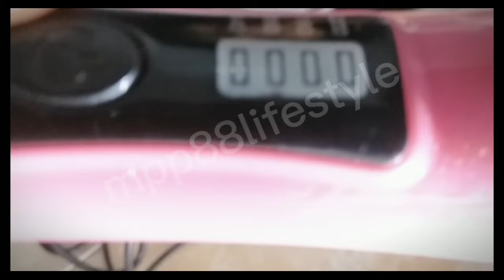Which hair straight machine is best? / review-Hair Straightener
Which hair straight machine is best? / What is the cost of smoothing machine? / Hair Straightener